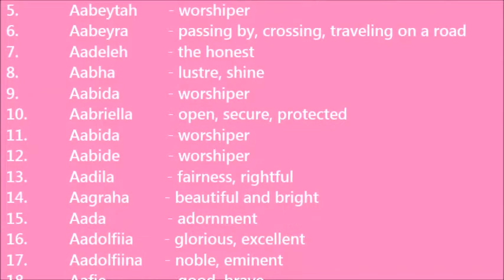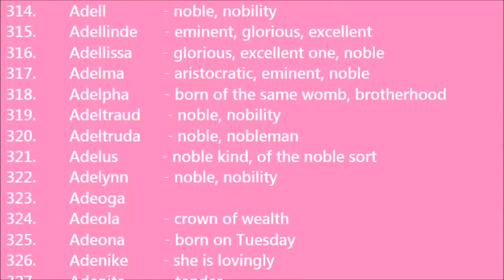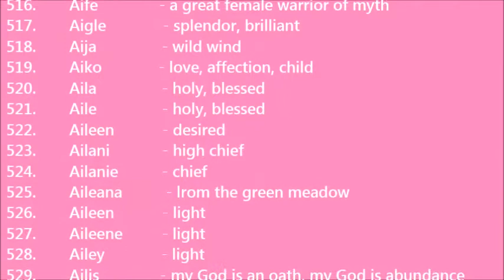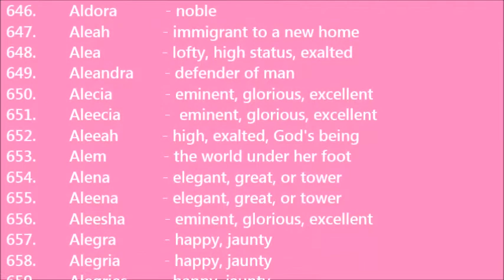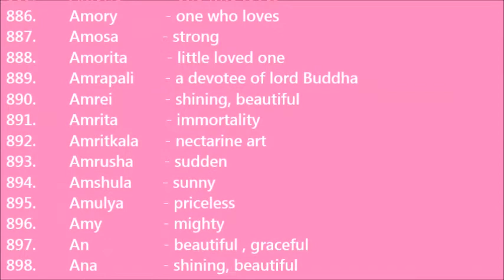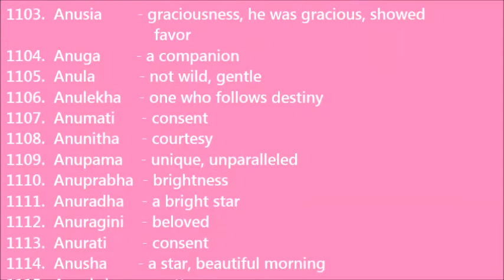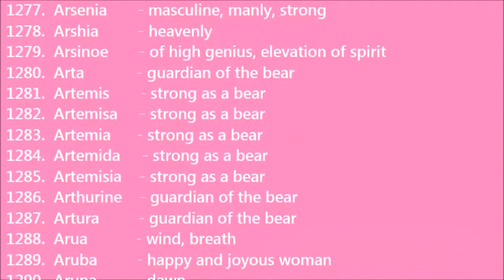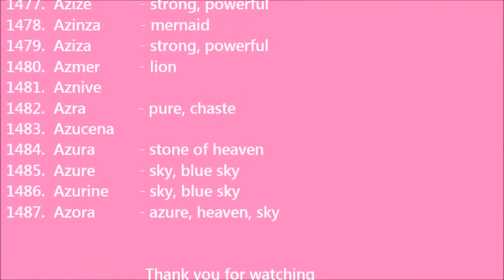Baby girl names list with meaning, beginning A - World baby name GIRLS A, names Adel, Alicia, Adela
Baby girls names around the world, beginning "A" with meaning.
World names with meaning.
Names List from Africa, America, Asia, Europe, Australia, India.
Baby names
Name list
List of names with meaning
Names register
Children names
Famous names
beautiful names with meaning
Girls names
world baby names
names from all over the world
أسماء فتاة ذات معنى
أسماء الطفل
لائحة الأسماء
قائمة الأسماء ذات المعنى
تسجيل الأسماء
الأسماء الشهيرة
أسماء جميلة ذات معنى
اسماء بنات
أسماء الطفل العالمية
أسماء من جميع أنحاء العالم
nombres de chicas con significado
Nombres de bebé
Lista de nombres
Lista de nombres con significado
Registro de nombres
Nombres de los niños
Nombres famosos
hermosos nombres con significado
Nombres de chicas
nombres mundiales de bebé
nombres de todo el mundo
অর্থ সহ মেয়েদের নাম
বাচ্চাদের নাম
নামের লিস্ট
অর্থ সহ নামের তালিকা
নাম রেজিস্টার
বাচ্চাদের নাম
অর্থ সহ সুন্দর নাম
মেয়েদের নাম
বিশ্বের শিশুর নাম
সারা বিশ্ব থেকে নাম
Nombres de bebé
Lista de nombres
Registro de nombres
Nombres famosos
Nombres de chicas
意味を持つ女の子の名前
赤ちゃんの名前
名前リスト
意味のある名前のリスト
名前登録
子供の名前
有名な名前
意味のある美しい名前
女の子の名前
世界の赤ちゃんの名前
世界中からの名前
meisie name met betekenis
Baba name
Naamlys
Lys met name met betekenis
Naamregister
Kinders se name
Bekende name
pragtige name met betekenis
Meisies name
wêreld baba name
name van oor die hele wêreld
女孩名字的含义
宝贝名字
名单
具有含义的名称列表
姓名注册
儿童名字
著名的名字
女孩的名字
世界婴儿名字
来自世界各地的名字
nama gadis dengan makna
Nama bayi
Daftar nama
Daftar nama dengan makna
Nama mendaftar
Nama nama anak
Nama-nama terkenal
nama yang indah dengan makna
Nama anak perempuan
nama bayi dunia
nama-nama dari seluruh dunia
의미를 가진 소녀 이름
아기 이름
명부
의미가있는 이름 목록
이름 등록
어린이 이름
유명한 이름
의미가 아름다운 이름
여자 아이 이름
세계 아기 이름
전 세계에서 온 이름
Mädchennamen mit Bedeutung
Babynamen
Namensliste
Liste der Namen mit Bedeutung
Namen registrieren
Kindernamen
Berühmte Namen
schöne namen mit bedeutung
Mädchennamen
Weltenbabynamen
Namen aus aller Welt
लड़की का नाम अर्थ के साथ
बच्चों के नाम
नाम सूची
अर्थ सहित नामों की सूची
नाम रजिस्टर
बच्चों के नाम
प्रसिद्ध नाम
अर्थ के साथ सुंदर नाम
लड़कियों के नाम
दुनिया के बच्चे का नाम
दुनिया भर से नाम
anlamı olan kız isimleri
Bebek isimleri
İsim listesi
Anlamı olan adların listesi
İsimler kaydı
Çocuk isimleri
Ünlü isimleri
anlamı olan güzel isimler
Kız isimleri
dünya bebek isimleri
dünyanın her yerinden isimler
ਅਰਥ ਦੇ ਨਾਲ ਲੜਕੀ ਦੇ ਨਾਮ
ਬੱਚੇ ਦੇ ਨਾਮ
ਨਾਮ ਸੂਚੀ
ਅਰਥਾਂ ਦੇ ਨਾਲ ਨਾਮ ਦੀ ਸੂਚੀ
ਨਾਮ ਰਜਿਸਟਰ
ਬੱਚਿਆਂ ਦੇ ਨਾਮ
ਮਸ਼ਹੂਰ ਨਾਮ
ਅਰਥ ਦੇ ਨਾਲ ਸੁੰਦਰ ਨਾਮ
ਕੁੜੀਆਂ ਦੇ ਨਾਮ
ਵਿਸ਼ਵ ਬੱਚੇ ਦੇ ਨਾਮ
ਸਾਰੇ ਸੰਸਾਰ ਦੇ ਨਾਮ
nomes de meninas com significado
Nomes de bebê
Lista de nomes
Lista de nomes com significado
Registro de nomes
Nomes de crianças
Nomes famosos
nomes bonitos com significado
Nomes de meninas
nomes de bebê do mundo
nomes de todo o mundo
имена девушек со значением
Детские имена
Список имен
Список имен со значением
Регистр имен
Детские имена
Знаменитые имена
красивые имена со смыслом
Имена девушек
мир детских имен
имена со всего мира
tjejnamn med mening
Barn namn
Namnlista
Lista med namn med betydelse
Namnregistret
Barnnamn
Kända namn
vackra namn med mening
Flickor namn
världen baby namn
namn från hela världen
അർത്ഥമുള്ള പെൺകുട്ടികളുടെ പേരുകൾ
കുട്ടികളുടെ പേരുകൾ
പേര് പട്ടിക
അർത്ഥമുള്ള പേരുകളുടെ പട്ടിക
കുട്ടികളുടെ പേരുകൾ
പ്രശസ്ത പേരുകൾ
പെൺകുട്ടികളുടെ പേരുകൾ
ലോക കുഞ്ഞിന്റെ പേരു ൾ
ലോകമെമ്പാടുമുള്ള പേരുകൾ
imiona dziewczynek ze znaczeniem
Dziecięce imiona
Lista imion
Lista nazwisk ze znaczeniem
Rejestr nazw
Imiona dla dzieci
Znane nazwiska
piękne imiona z sensem
Imiona dla dziewcząt
światowe imiona dla dzieci
nazwiska z całego świata
Dziecięce imiona
Lista imion
Rejestr nazw
Imiona dla dzieci
Znane nazwiska
Imiona dla dziewcząt
ány nevek jelentéssel
Baba nevek
Névlista
Nevek listája jelentéssel
Gyerekek nevei
Híres nevek
gyönyörű nevek jelentéssel
Lányok nevei
világ baba nevek
nevek a világ minden tájáról
jména dívek s významem
Dětská jména
Jmenný seznam
Seznam jmen s významem
Registr jmen
Jména dětí
Slavná jména
krásná jména s významem
Jména dívek
světová dětská jména
jména z celého světa
nomi di ragazze con significato
Nomi del bambino
Lista di nomi
Elenco di nomi con significato
Registro dei nomi
Nomi dei bambini
Nomi famosi
bei nomi con significato
Nomi delle ragazze
nomi di bambini del mondo
імена дівчини зі значенням
Дитячі імена
Список імен
Список імен зі значенням
Реєстр імен
Імена дітей
Імена дівчат
nume de fete cu sens
Numele bebelușilor
Lista de nume
Lista numelor cu sens
Registrul de nume
Numele copiilor
Nume celebre
nume frumoase cu sens
Nume de fete
nume lume lume
nume din toată lumea
dievčenské mená s významom
Zoznam mien
Zoznam mien s významom
Mená detí
Slávne mená
krásne mená s významom
Mená dievčat
svetové detské mená